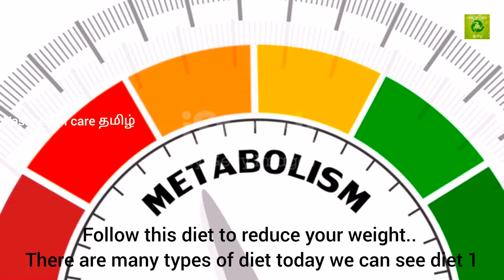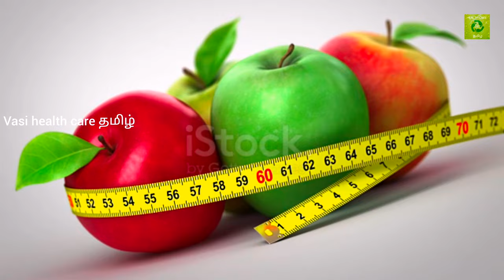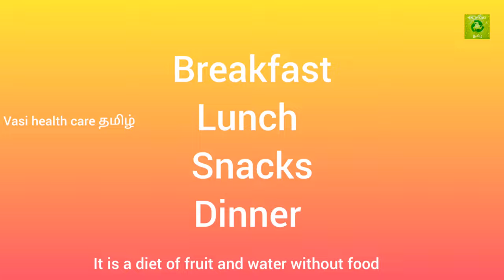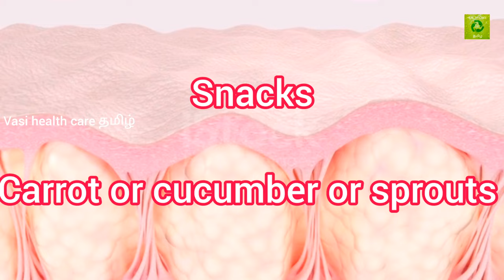How to reduce 10 kg Weight in 10days...Indian diet plan for weight loss.. Egg diet for weight loss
How to reduce 10 kg Weight in 10days.. 900 calorie indian meal plan.. Diet 1 to reduce slim fat.. Best exercise to burn fat
No gym no diet weight loss method
Eat more lose more. Lose weight without exercise

Breakfast - 2 egg + detox drink

Lunch - 2 egg + 1 apple + detox drink

Snacks - carrots or cucumber or sprouts + 1 apple

Dinner - oats + detox drink

How to reduce ur weight by skipping and different types

How to Reduce stomach fat fast??

How to reduce your weight by drinking cardamon water??

VasiHealthcaretamil.Blogspot. Com

Credit